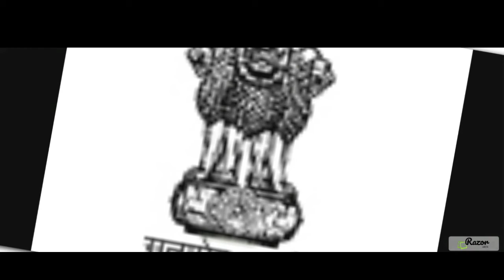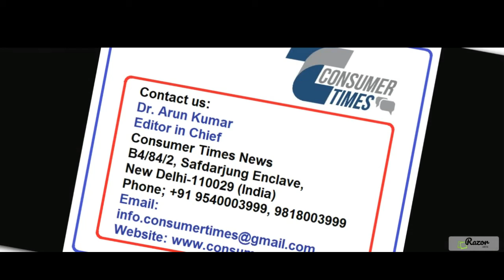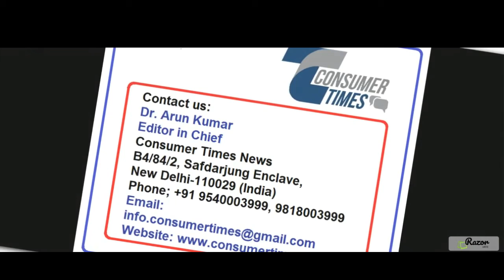Explore the wonders of India!, By- Dr Arun Kumar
Explore the wonders of India! From its ancient history and rich culture to its modern advancements and natural beauty, India has something for everyone. This video delves into India's unique identity as a peaceful nation, a land of rich heritage, and a major world power.

भारत की यात्रा करें! इसके प्राचीन इतिहास और समृद्ध संस्कृति से लेकर आधुनिक उन्नति और प्राकृतिक सुंदरता तक, भारत में हर किसी के लिए कुछ न कुछ है। यह वीडियो भारत की एक शांत राष्ट्र, समृद्ध विरासत की भूमि और एक प्रमुख विश्व शक्ति के रूप में विशिष्ट पहचान को दर्शाता है।